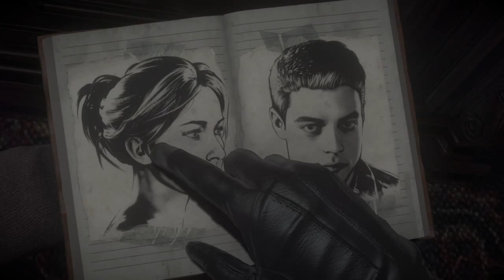Until Dawn | Ep.4 - Isolamento (Gameplay)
Quarto episodio della serie gameplay del gioco "Until Dawn" per PS4.